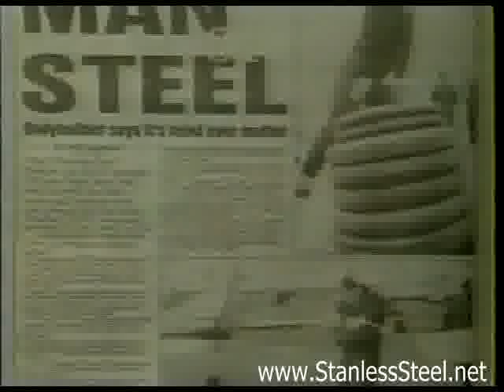Stanless Steel the Strongman's story, told on the TV show "Out of this World"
A look at the life of the great strongman Stanless Steel aka Stanley Pleskun, on the TV Show "Out of this world". They show quite a few of his feats of strength in this episode.